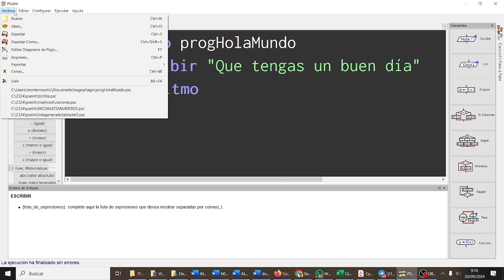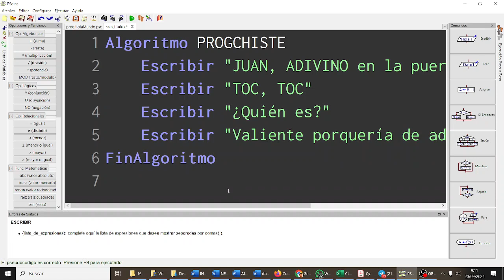Hola Mundo CyR3ESODF Pseudocódigo PSEINT CYR ESO Bachillerato IES Monterroso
Hola Mundo CyR3ESODF Pseudocódigo PSEINT COMPUTACIÓN Y ROBÓTICA ESO Bachillerato IES Monterroso
Algoritmo PROGHOLAMUNDO
 Escribir "Hola, Mundo"
FinAlgoritmo